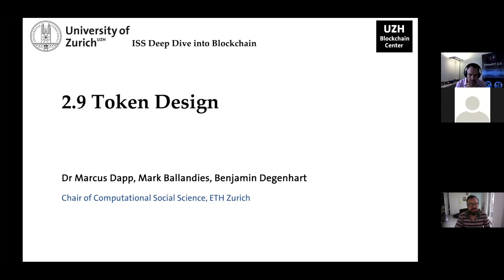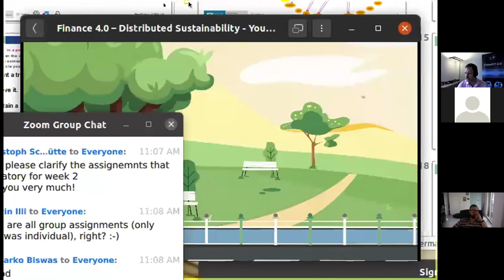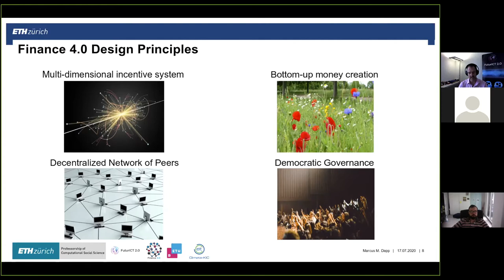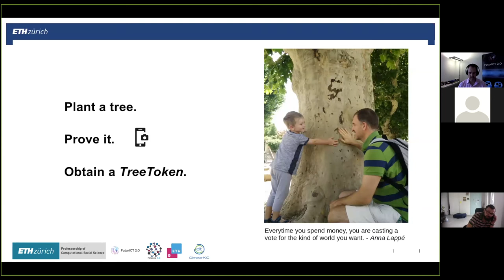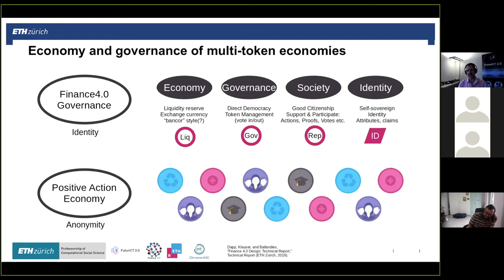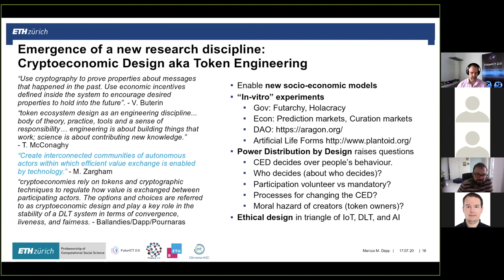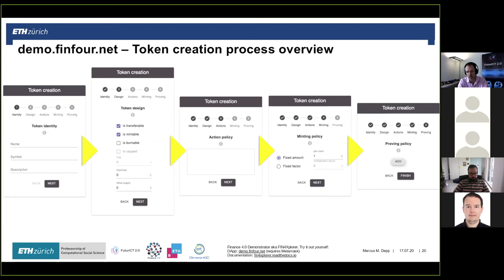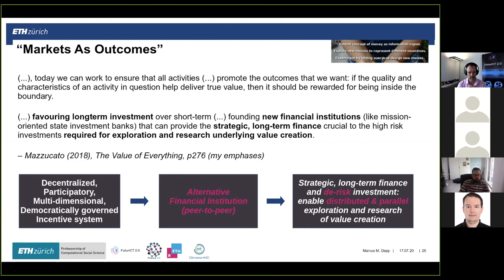Cryptoeconomics to Explore Postmonetary Incentive Systems - Token Engineering using Finance4.0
Talk by Dr. Marcus Dapp, given in the UZH Summer School "Deep Dive into Blockchain" by Prof. Claudio Tessone.